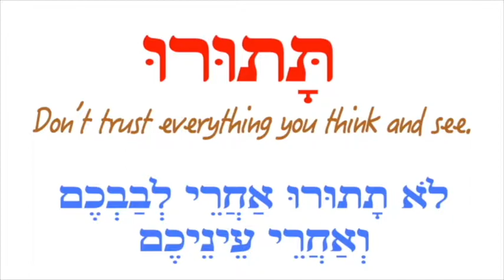Taryag Mitzvah #25 Don't Trust Everything You Think and See